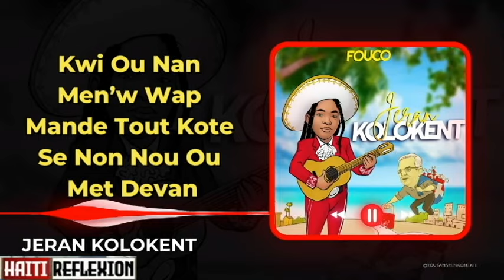DOSYE A MELANJE SOLDA DOMINIKEN KOMANSE TONBE